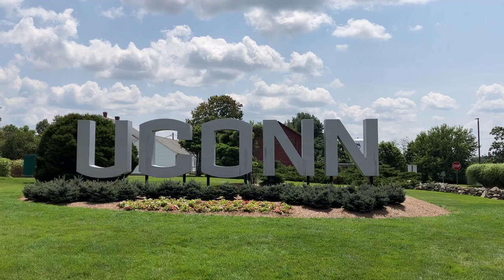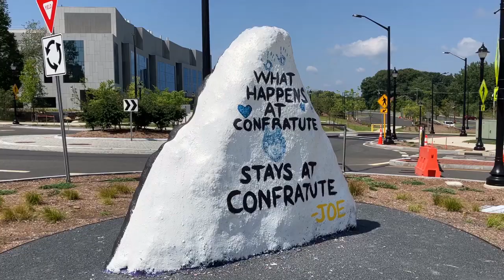University of Connecticut, Campus Tour